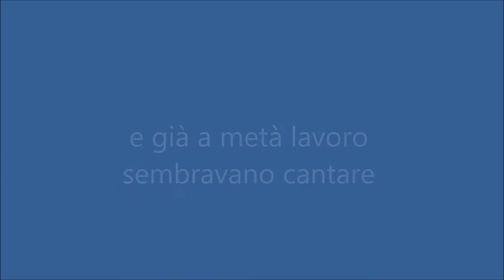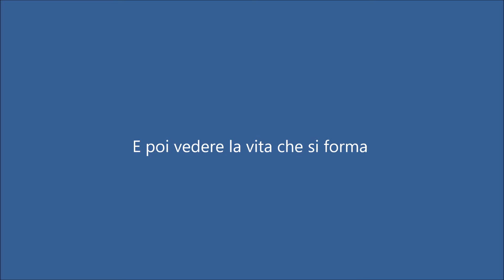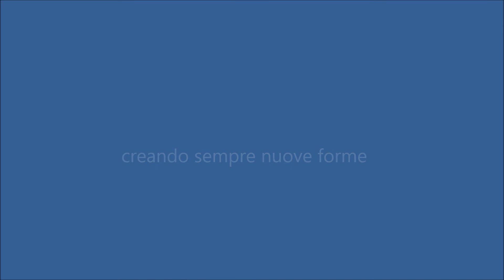Il costruttore di uccelli